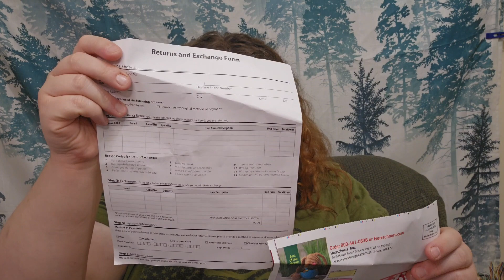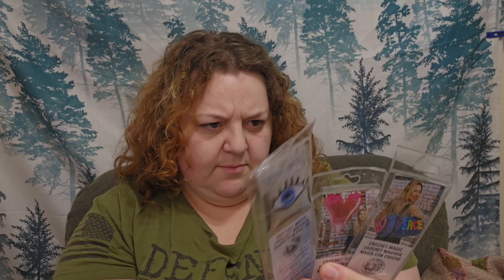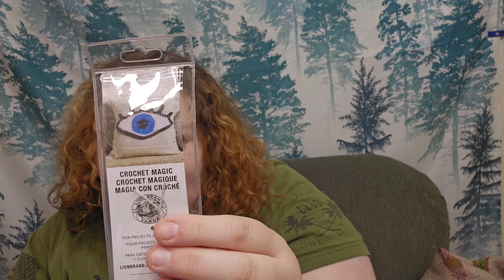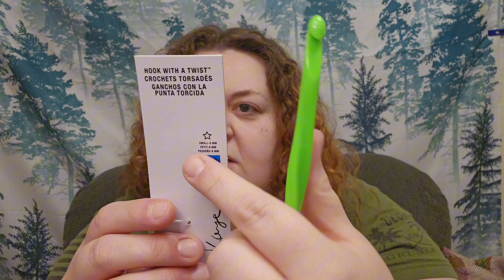Herrschners Unboxing Yarn Bombing Hooks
My Links.